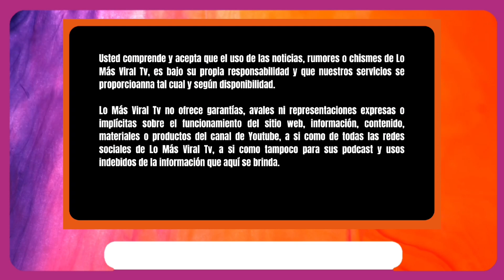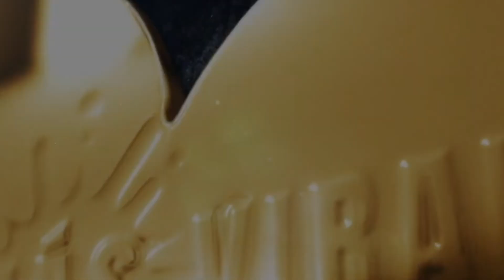NUEVO 🔴🔥| ARCÁNGEL || BZRP MUSIC SESSIONS #54 DEFIENDE A SHAKIRA HUMILLA A PIQUÉ Y ANUEL AA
LAS MUJERES SE RESPETAN ! 😱😱😱😱😱🔥🔥😱🚨🔴🔴🚨🚨🔥🔥😱😱😱